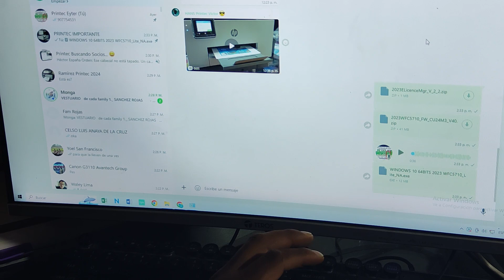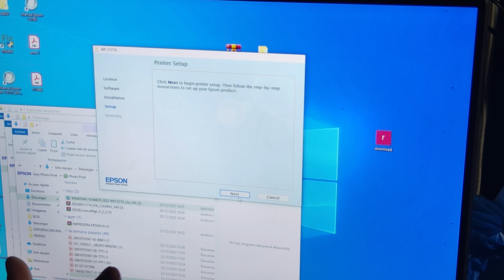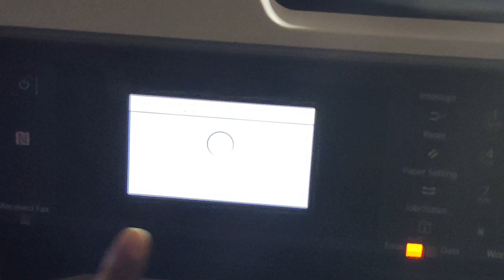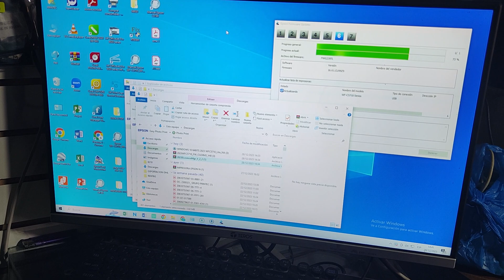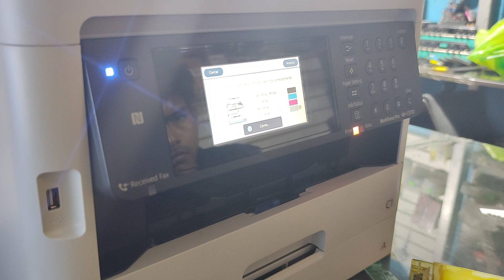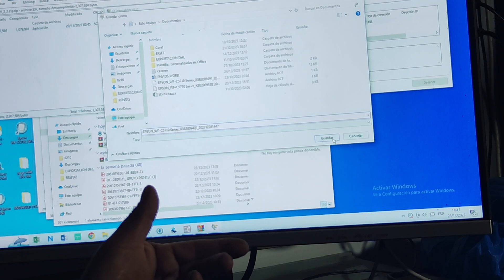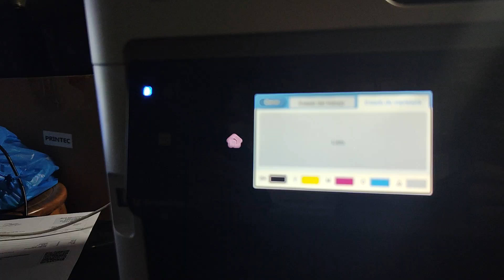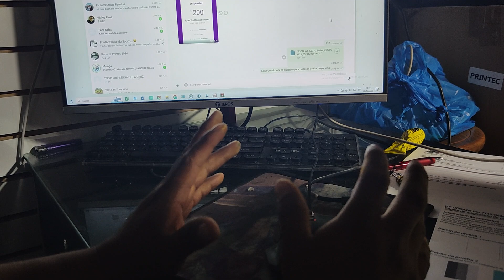LIBERACIÓN DE EPSON WF-C5710 PARA SISTEMA CONTINUO PARTE 2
En este video continuamos con la liberación de una impresora Epson WF-C5710 para sistema continuo
Para soporte encontraran la información de contacto en nuestro perfil